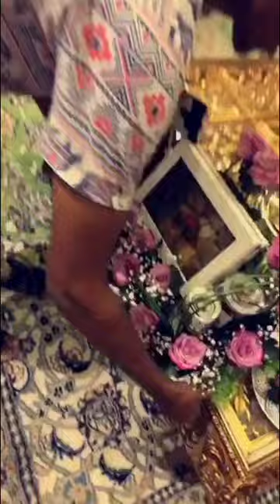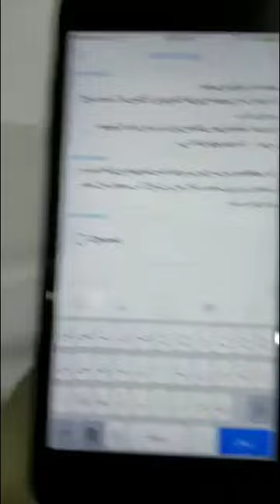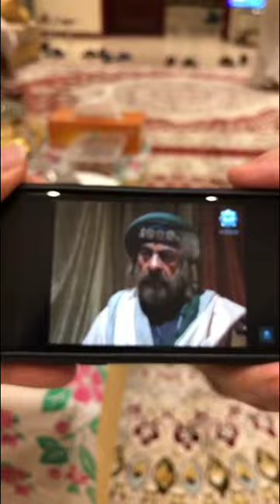زيارة باشوتي خالد الخالدي